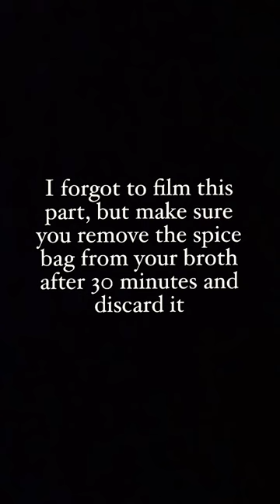Oxtail Pho in 2 Hours (Part 2)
Oxtail pho in 2 hours using an instant pot. I love how tender the meat turned out!!
Ingredients
Pho broth:
2 lbs oxtail
2 lbs beef shank
1 yellow onion
1 rock sugar
1 ginger
3 tbs of salt
1/2 tbs of msg (optional)
2 tbs fish sauce
1 pho spice package